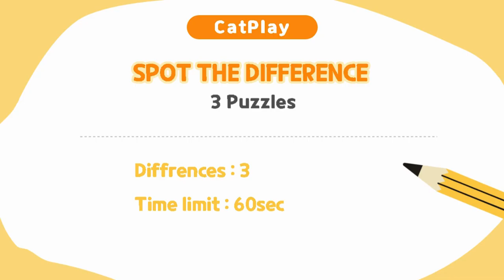Spot The Difference 틀린그림찾기 /Only Genius Find Difference/ Find Painter & kitten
What are the lovely cats doing today? Where are the cute cats going? Their pictures make you wonder what they are doing.

There are 3 puzzles in the quiz and you need to find 3 different locations for each puzzle - can you solve all 3 puzzles featuring our lovely beautiful cats?

Have fun solving other photo-seeking puzzles featuring adorable cats. Have fun!